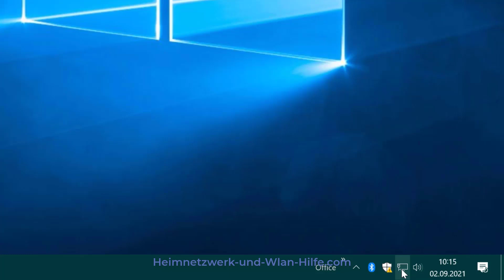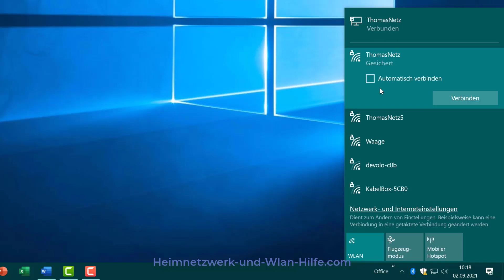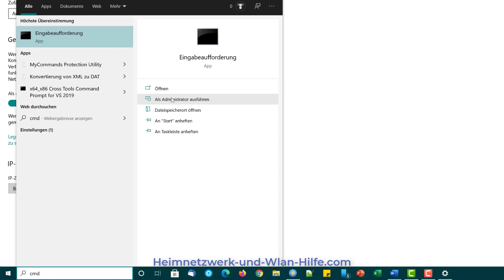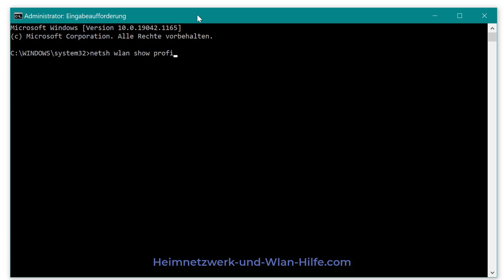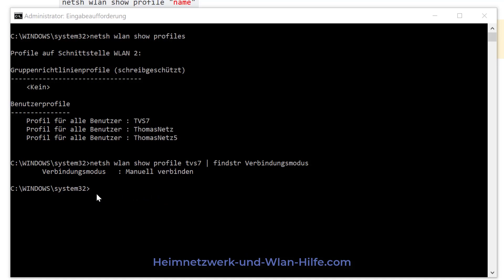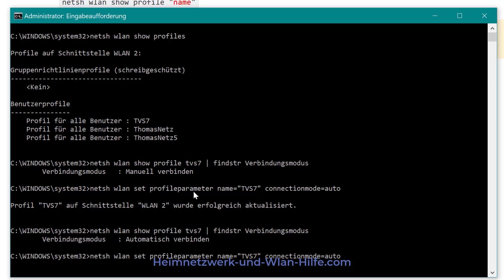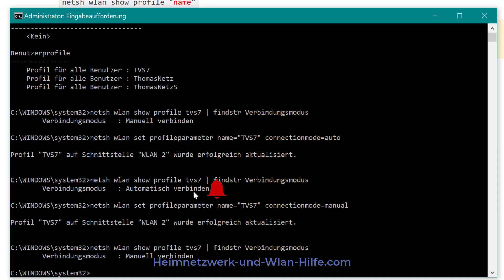Den automatischen Verbindungsaufbau zu Wlan-Netzwerken abschalten! Windows 10 Netzwerk-Tutorial!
Den automatischen Verbindungsaufbau zu Wlan-Netzwerken unter Windows 10 abschalten

und in unserem Video "So schaltest du den automatischen Verbindungsaufbau zu Wlan-Netzwerken unter Windows 10 aus" erwartet dich ein Tutorial, wo wir dir 3 Wege zeigen, wie du verhindern kannst, dass sich dein Laptop automatisch mit vorhandenen Wlan-Netzen verbindet.

Wenn du nicht deinem Computer die Entscheidung überlassen möchtest, mit welchem Wlan-Netzwerk er sich verbindet, dann solltest du die Funktion des automatischen Verbindungsaufbaus zu Wlan-Netzwerken abschalten bzw. deaktivieren.

Das erhöht unter anderem die Sicherheit deines Windows 10 Rechners, da ein unbemerktes Einwählen in möglicherweise nicht erwünschte Wlan-Netze verhindert wird.